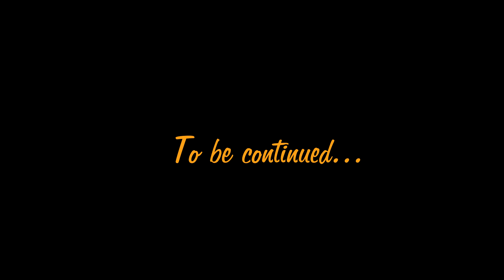Quest For Glory 3: Wages Of War (Thief) - Part 6 - Venomous Vine Fruit!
🔵Quest For Glory 3: Wages Of War (Thief) - Part 6 - Venomous
Vine Fruit

🔹 So far we have saved Spielburg And Shapeir. Now it's time to help the men and liontaurs in Tarna!

🔹Today we are gathering fuits from venomous vines. Also some near death experiences here!